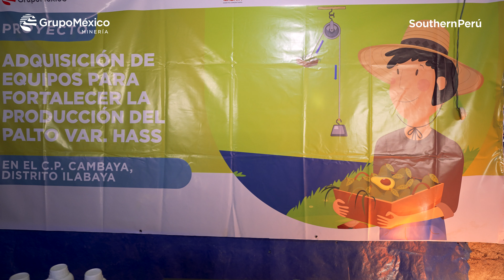FORTALECIMIENTO DE PALTO EN CAMBAYA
Fortalecemos la producción de la exquisita palta Hass, en el distrito de Ilabaya (región Tacna). 🥑👩🏻‍🌾🥑
Emprendedores locales accedieron a capitalsemilla en forma de bienes, mediante su valiosa iniciativa comunitaria, que resultó como una de las ganadoras de nuestro programa ImpulsaYReactiva. ¡Muchos éxitos! 🙋🏽‍♀️🌱🙋🏻‍♂️